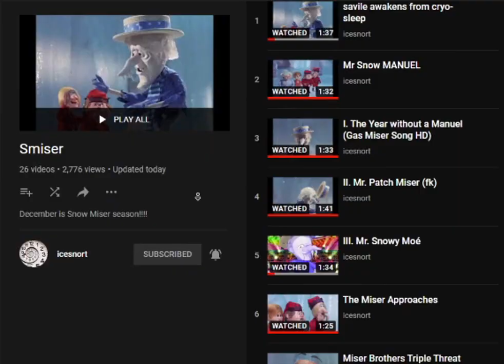Mishtar White Chrishtmars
these misers are pawns